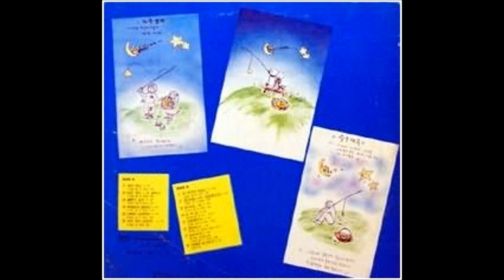이재민 - 골목길 (1987년, 서라벌레코드)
Bagdad Cafe (music cafe)

기획 : 윤태영
프로듀서 : 윤태영
레코딩 엔지니어 : 임창덕
마스터링 엔지니어 : 임창덕
레코딩 스튜디오 : 강남 스튜디오
마스터링 스튜디오 : 강남 스튜디오

녹음, Mixing, 편집 : 최건호(LAB. STUDIO)
연주 : 서울 Studio 악단여러분
Key Board : 변성용, 김창남
작곡, 삽화 : 이혜민
출처-매니아디비

이재민 - 골목길 (작사:윤태영 작곡:윤태영)

오늘밤은 너무 깜깜해
별도 달도 모두 숨어 버렸어
니가 오는 길목에 나 혼자 서 있네
혼자 있는 이길이 난 정말 싫어
찬바람이 불어서 난 더욱 싫어
기다림에 지쳐 눈물이 핑도네
이제 올 시간이 된것도 같은데
이제 네 모습이 보일것도 같은데
혼자 있는 이길은 아직도 쓸쓸해
골목길에서 널 기다리네
아무도 없는 쓸쓸한 골목길